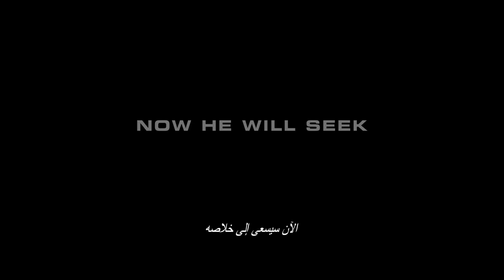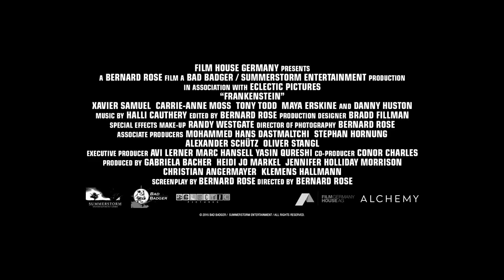Frankenstein - Official Trailer 2016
Horror | Thriller

Stars: Carrie-Anne Moss, Tony Todd, Xavier Samuel.
Set in present day Los Angeles and told entirely from the perspective of the Monster. After he is artificially created, then left for dead by a husband-and-wife team of eccentric scientists, Adam is confronted with nothing but aggression and violence from the world around him. This perfect creation-turned disfigured monster must come to grips with the horrific nature of humanity.